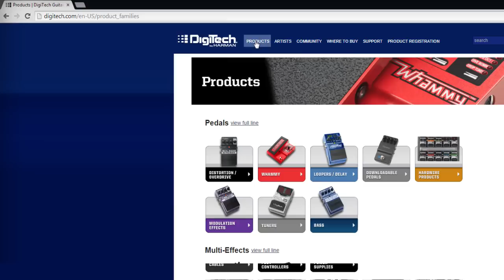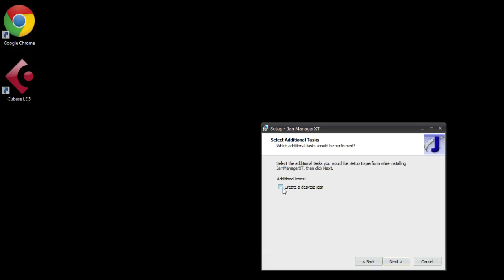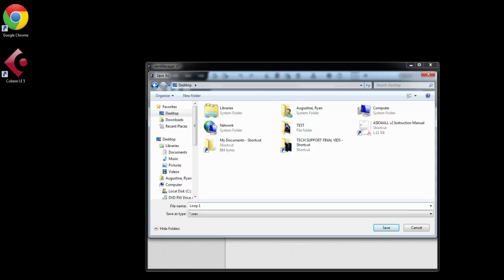DigiTech JamMan Solo XT Loop Import Management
This video will show you the process of importing loops from a DigiTech JamMan Solo XT to a computer using DigiTech's JamManager Librarian software. To download the JamManager software visit DigiTech.com.